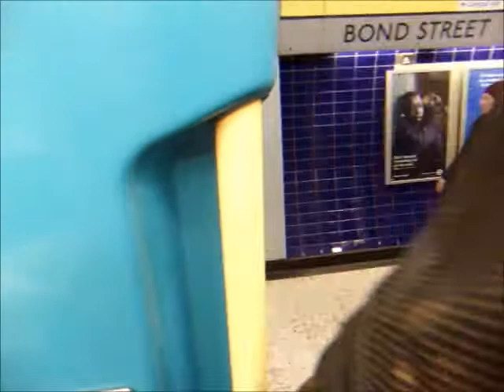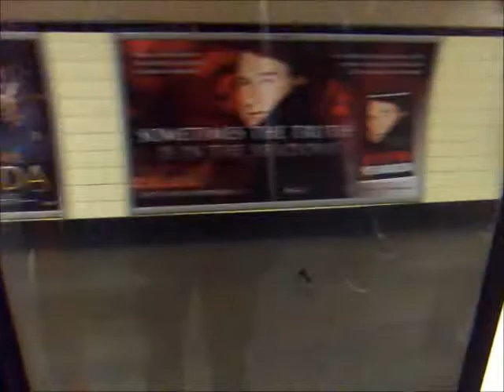U-Bahn London/ London underground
Mitfahrten in der Londoner U-Bahn, auch "the tube" genannt. Die Londoner U-Bahn ist die älteste und mit 402 km nach Shanghai die zweitgrößte U-Bahn der Welt. Davon verlaufen allerdings nur 46% unterirdisch. Die insgesamt 11 Linien bestehen aus 7 Röhrenlinien und 4 Großprofillinien. Täglich werden ca. 3 Millionen Fahrgäste befördert, werktags teilweise auch bis zu 3,2 Millionen. Viel Spaß beim Angucken dieses Videos!